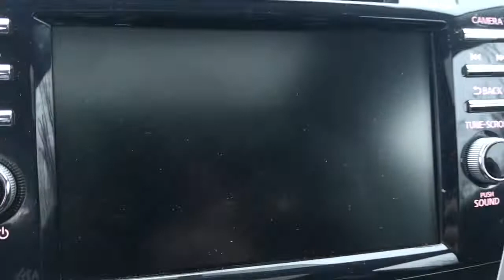2019 Nissan Murano Pottstown, Royersford, Phoenixville, Collegeville, Reading, PA LN0838A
Gun Metallic Used 2019 Nissan Murano available in Pottstown, Pennsylvania at Nissan 422 of Limerick. Servicing the  Royersford, Phoenixville, Collegeville, Reading, PA area.

Recent Arrival! Clean CARFAX. CARFAX One-Owner. 2019 Nissan Murano SV SV AWD CVT with Xtronic 3.5L V6 DOHC 24V *Vehicle must be financed with dealer to receive the internet price, rebates, and incentives.*, *Dealer is not responsible for pricing errors. Final vehicle price is determined at final sale.*, *Part of the Bush Loyalty Program*, CVT with Xtronic, AWD, BOSE Premium Audio System w/11 Speakers, Front & Rear Parking Sensors, Heated Front Bucket Seats, Heated Outside Mirrors, Intelligent Around View Monitor (I-AVM), Intelligent Cruise Control, LED Fog Lights, Power Panoramic Moonroof, Premium Package, Splash Guards.20/28 City/Highway MPGSee the rest of our inventory at NISSAN422OFLIMERICK.COM.